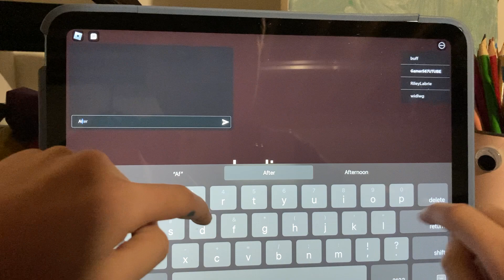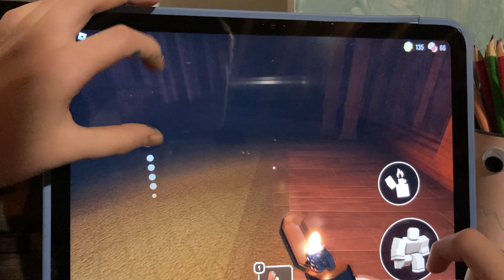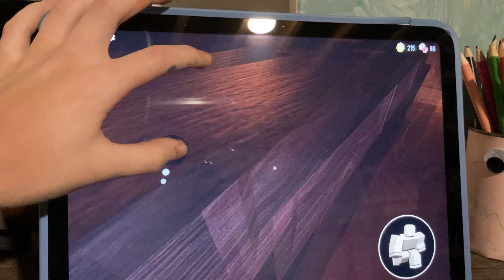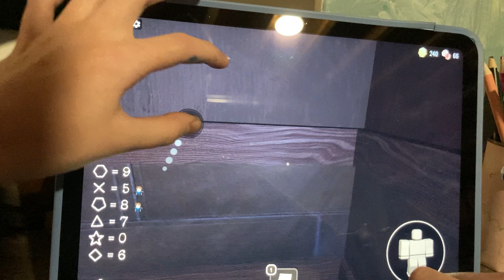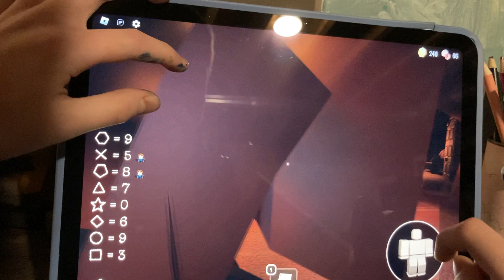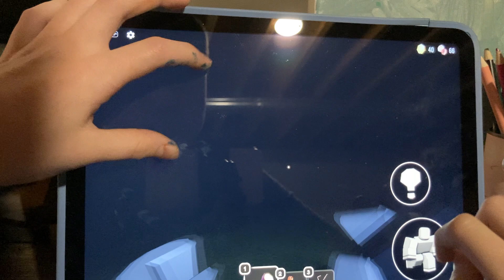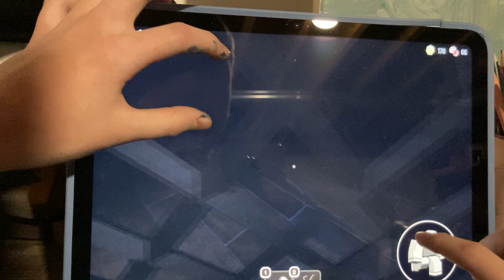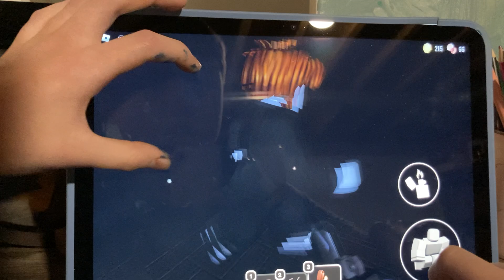Making it to the GREENHOUSE in Doors!